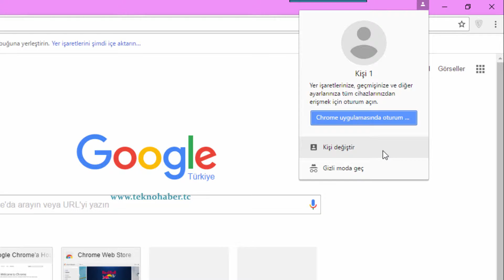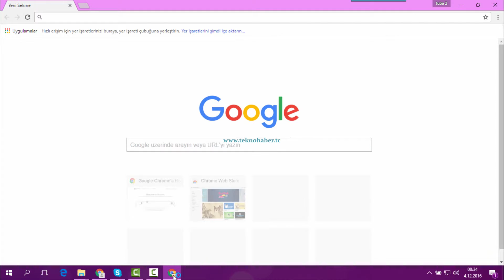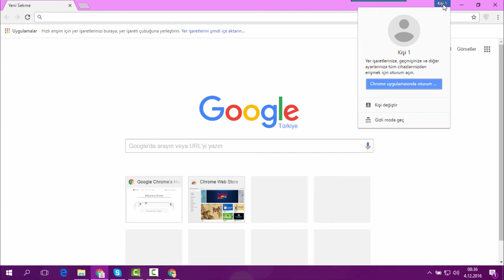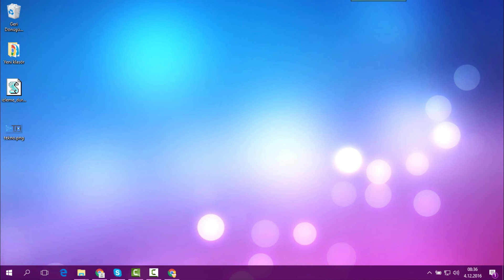Çoklu Hesap'ı Açmak İçin Google Chrome Kullanma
Çoklu hesap açmak için Google Chrome kullanabilirsiniz.  Google plus yada diğer facebook, twitter gibi sosyal ağlarınızı çoklu kullanıyorsanız çoklu oturum açma işlemi tam size göre...